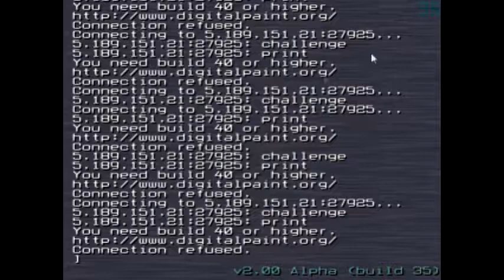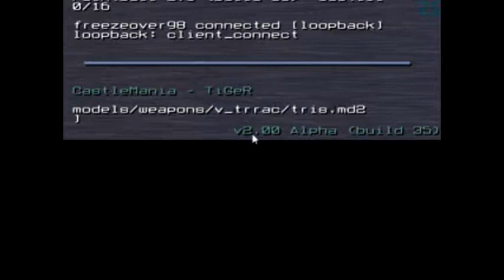DIGITAL PAINT: PAINTBALL 2 - Let's Play - this game is a ghost town